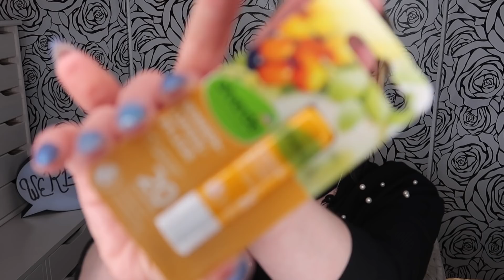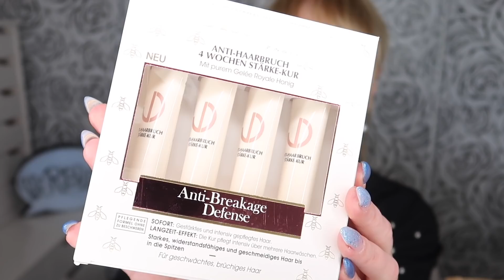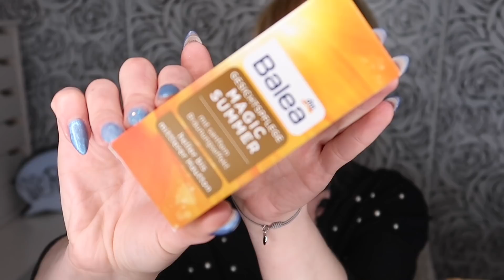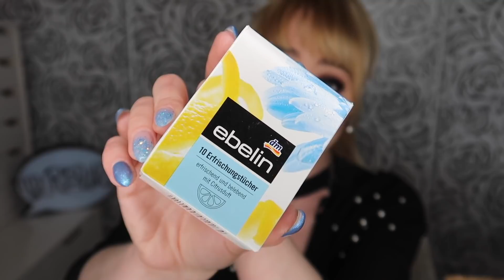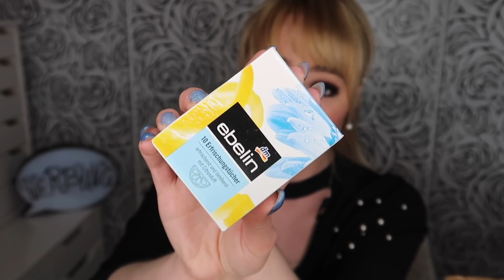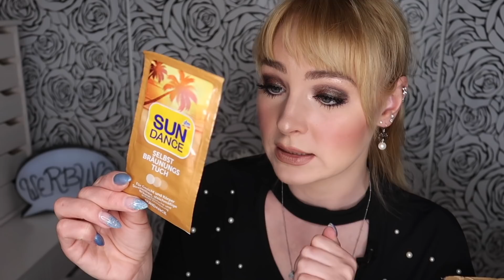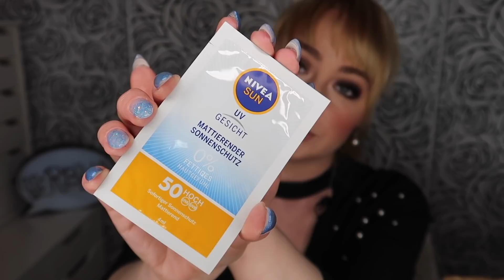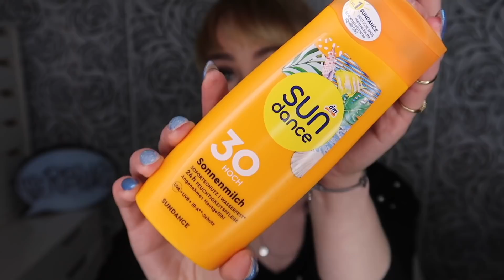TAUSCHPAKET I UNBOXING I EIN TAG AM MEER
Folgt Jana auf Instagram: janasbeautyworld1

Folgt mir auch auf Instagram: white_swan_beauty